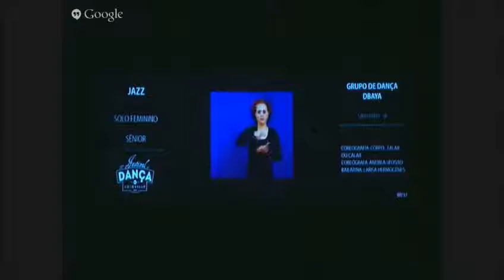Festival de Dança de Joinville- Solo de Jazz 3° lugar- Corpo Falar ou Calar